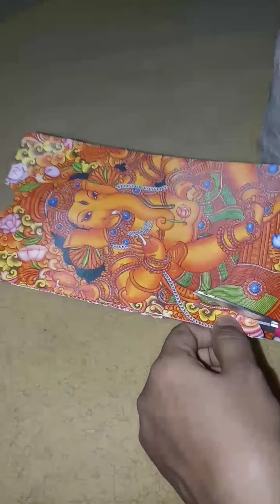Bottle Mural Art | Easy DIY| Malayalam | kraftz & Me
For this Bottle Mural Craft, You Need

1. Glass Bottle
2. Tissue Paper
3. Fevicol
4. Mural picture
5. Orange, Red, Yellow Colour